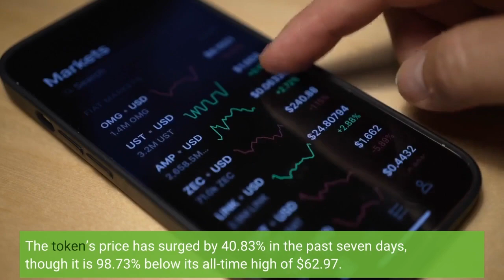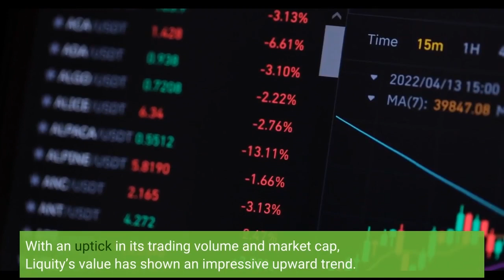Liquity (LQTY) Price Rises Up To 41.9% What Is Next After This Bullish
According to Coinmarketcap, Liquity (LQTY) has increased its price by 41.91% in the last 24 hours, an exciting incident worth looking at. LQTY is currently trading its price at $0.98 per coin and ranked #269 in the entire crypto ecosystem, with a market capitalization of $93 million. The token’s price has surged by 40.83% in the past seven days, though it is 98.73% below its all-time high of $62.97. Liquity is a Decentralized Finance (DeFi) borrowing and lending protocol that allows users to offer ETH as collateral and, in return, mint stablecoin LUSD. The protocol is known for giving out interest-free loans of the LUSD stablecoin at a minimum collateral ratio of 110% and staking services whereby users receive stake rewards through revenue generation mechanisms. With an uptick in its trading volume and market cap, Liquity’s value has shown an impressive upward trend. Given the surge in terms of its adoption as well as its TVL (Total value locked) worth more than $553 million, Liquity has shown that it has become a popular lending platform among users. User adoption is steadily rising because Liquity solves some of the flaws in similar DeFi Protocols like MakerDAO, and Aave, among others, which offer borrowing on a competitive basis. Liquity allows users to get 0% interest loans against ETH used as collateral. The protocol offers the cheapest opportunity for long-term borrowing against Ethereum. Investors often use the token to enhance their leveraged position up to 11 times by getting the LUSD stablecoins against ETH and then reselling the LUSD on the open market to acquire more Ether. Therefore, the token (LQTY) has the potential to continue experiencing high adoption and to see further buying pressure from crypto investors willing to take on more risk to increase their holdings. While Liquity (LQTY) is up 43.34%, the broader cryptocurrency market is down 2.02%. The total crypto market cap is currently trading below the $1 trillion mark as the values of most cryptocurrencies trend to the downside. The most significant digital asset, Bitcoin, failed to surge its price above the $22,000 level over the weekend. Liquity (LQTY) became the top gainer in the past 24 hours with a more than 30% increase. Other significant altcoins, like Ether, Dogecoin, XRP, Solana, Litecoin, and others, also experienced losses with few gains across the board. The crypto industry is currently going through turmoil as a regulatory crackdown led by U. S. regulators has caused fears in the market. Thus causing a massive loss in the sector’s valuation. A lot of capital outflows have been noticed in significant digital assets. The global crypto market has dropped below the $1 trillion capitalization to $952.34 billion. In recent years, market observers often consider the $1 trillion market cap a critical psychological level for investors.